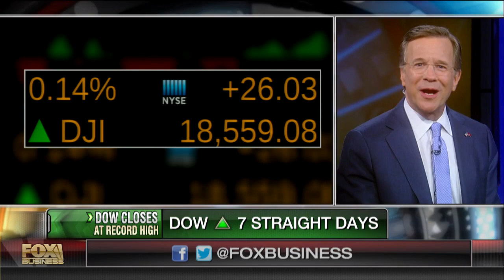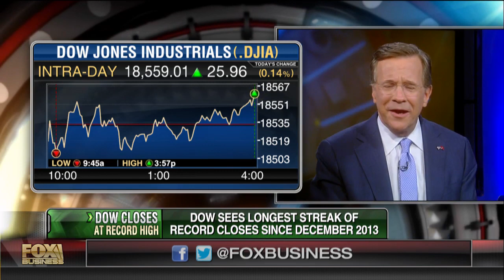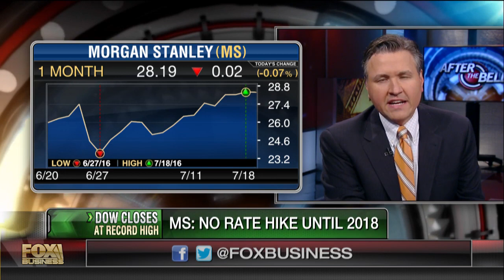Dow closes at new record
Point View Wealth Management John Petrides and ProfitableTrading.com’s Jared Levy on why the broader averages have notched new record highs.